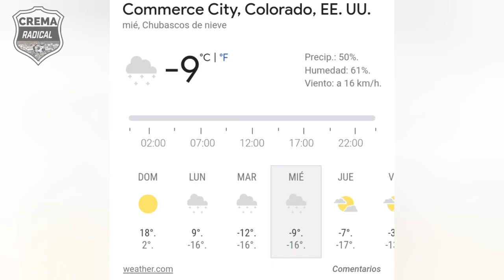Dick's Sporting Goods Park || El estadio donde el crema jugará ante el Colorado Rapids por Concacaf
Este es el escenario donde Comunicaciones jugará el partido de vuelta de la liga de campeones de la Concacaf 2022, un lugar donde el clima será un factor determinante.

el crema llegará a Colorado con una ventaja de un gol e irá por conseguir el pase a cuartos de final.